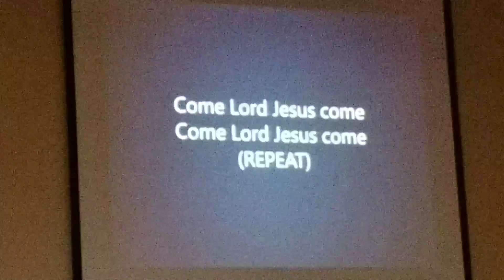Victory Faith Church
The Martinez Family leads worship.